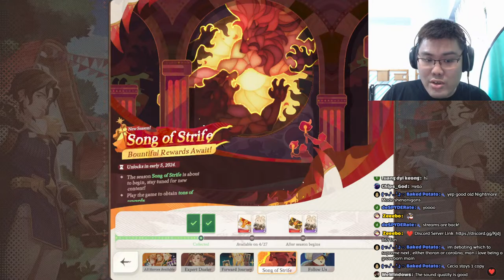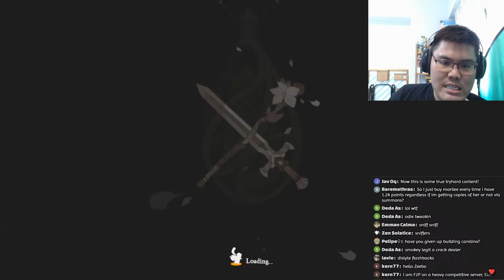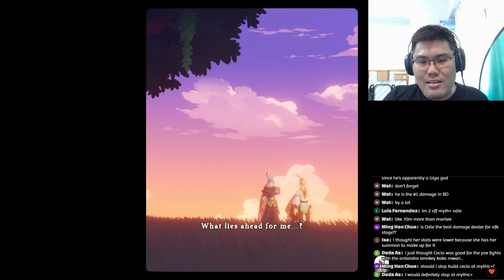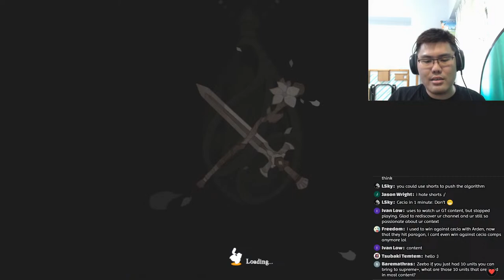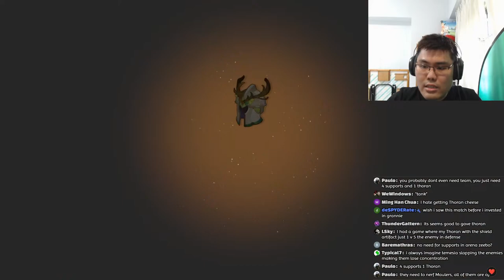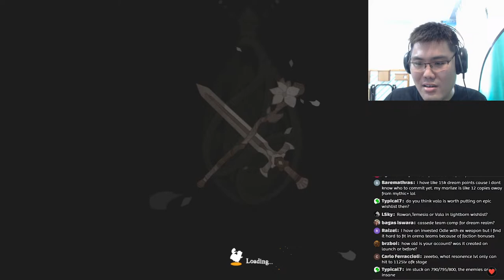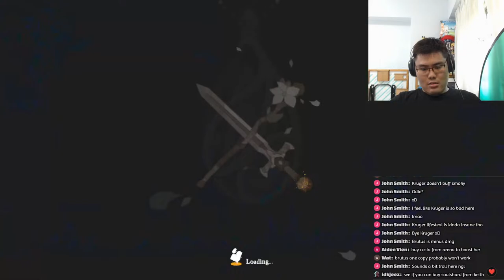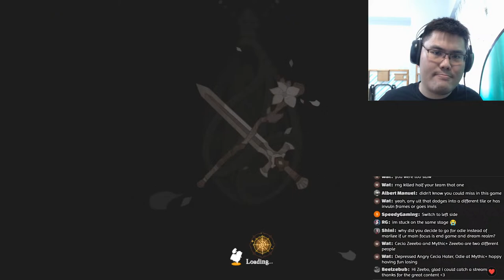I got shouted out by a big youtuber so I gotta stream today! 0$$ account push!!【AFK Journey】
Hey mum im on tv right now!